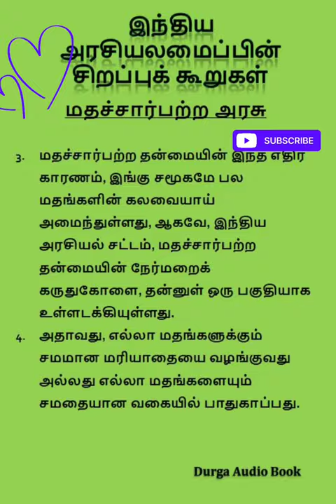இந்திய அரசியலமைப்பின் சிறப்புக் கூறுகள்